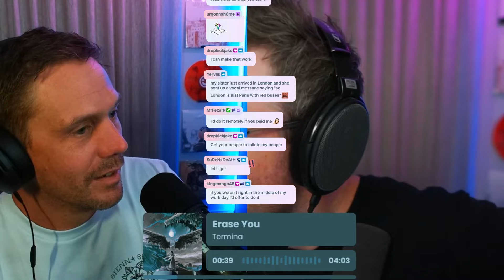Make Them Suffer "Epitaph" Reaction with Benny!